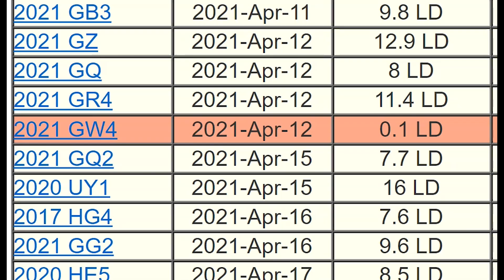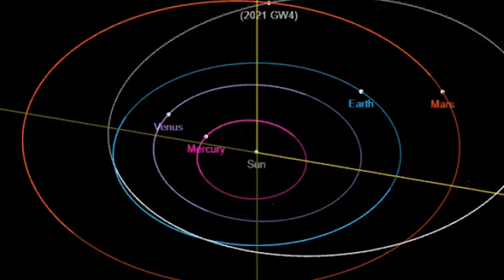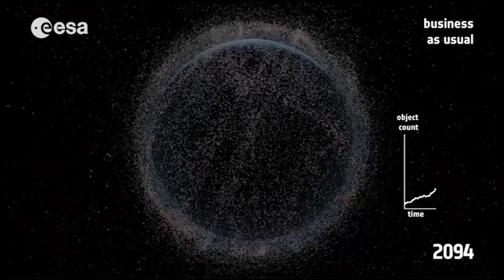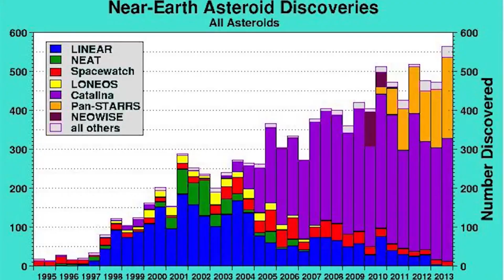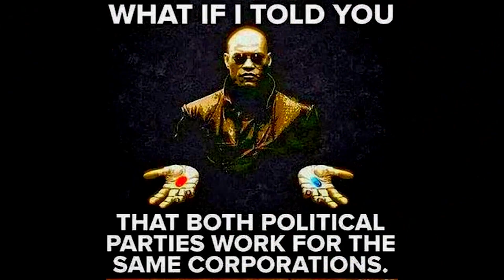Asteroid 2021 GW4 could hit a satellite & cause cascading space debris.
We've got an asteroid that is coming into the satellite part of the above Earth on April 12th 2021 because Asteroid  Fight Club 2021 is next level all the time apparently.
T LEWISON
5430 BIRDWOOD RD. #416
HOUSTON TEXAS 77096